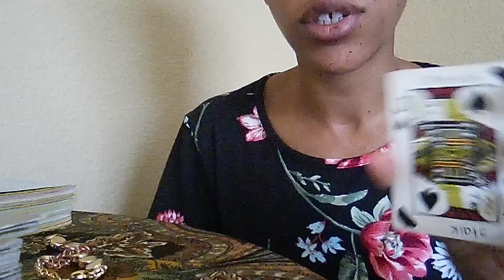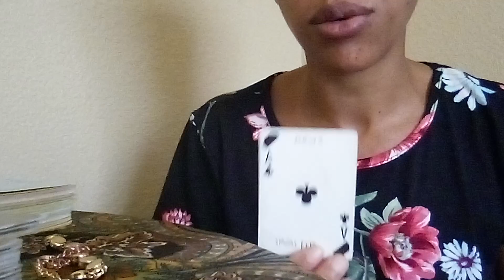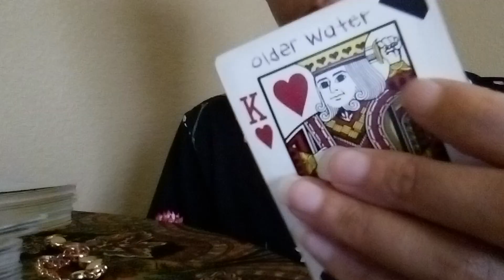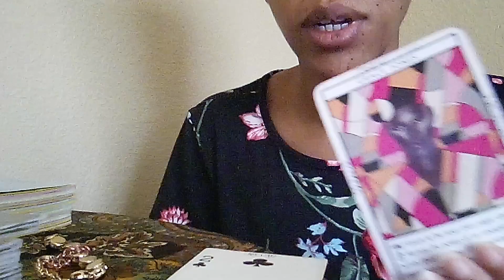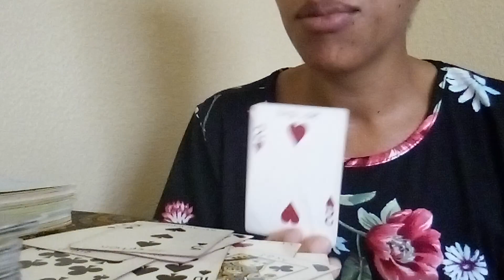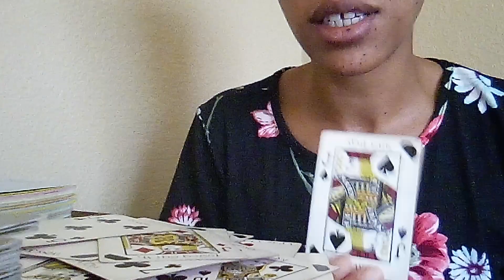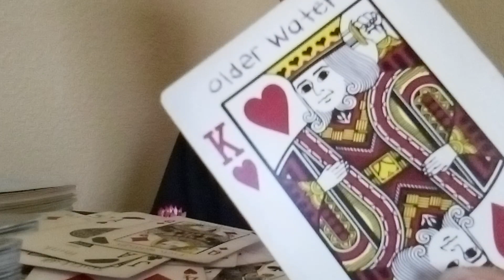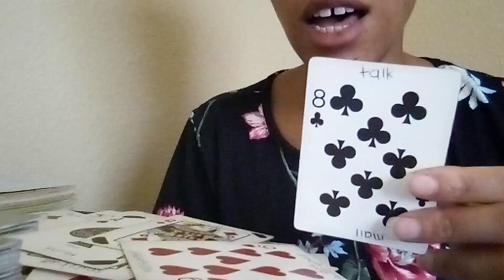Leo ♌ They can say w.e they want but the Emperor is DEEP in love 😍 Ain't hearin no bs bout them 🙅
TheeEmpressLives 💫

I will respond in 24-48 hours